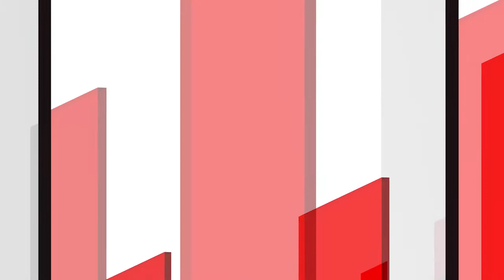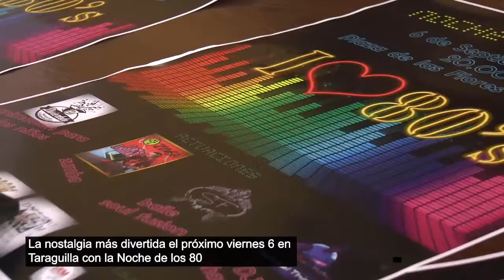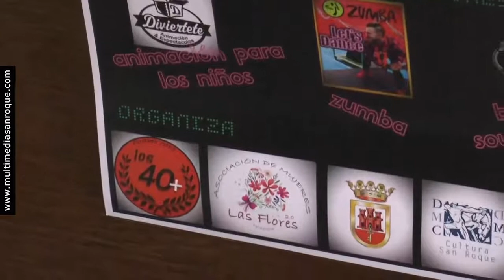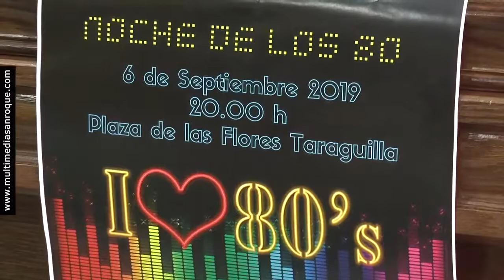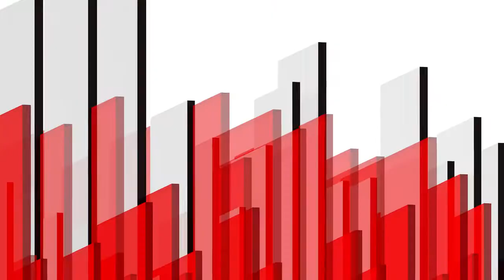INFORMATIVO VIERNES 30 AGOSTO 2019